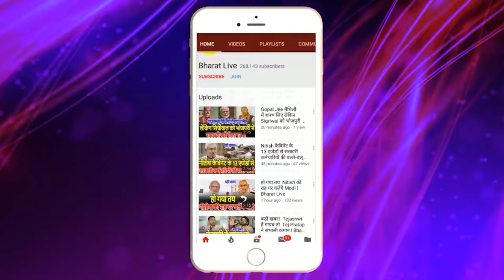मुद्दा गरम है ! मोदी-नीतीश में हो गई फाईनल बात मसौदा तैयार एक साथ होगा चुनाव ?शाह के हाथ में कमान..